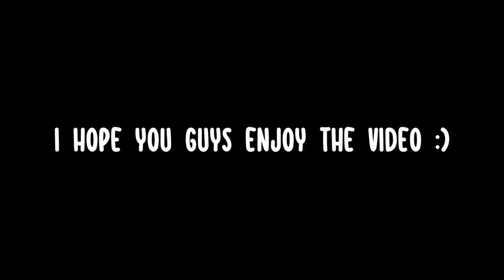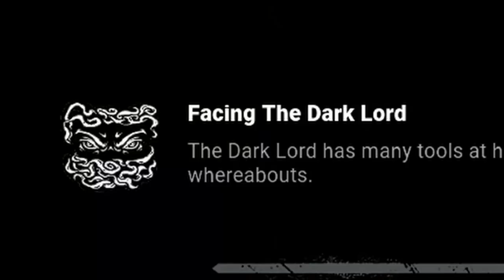They added Batman to Dead by Daylight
Hebrew 4:12 NLT

For the word of God is alive and powerful. It is sharper than the sharpest two-edged sword, cutting between soul and spirit, between joint and marrow. It exposes our innermost thoughts and desires.